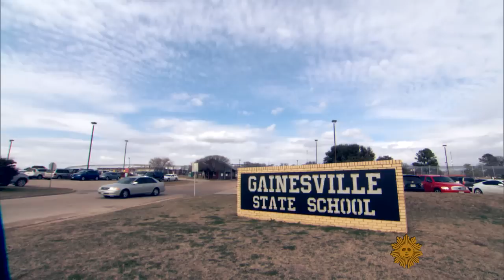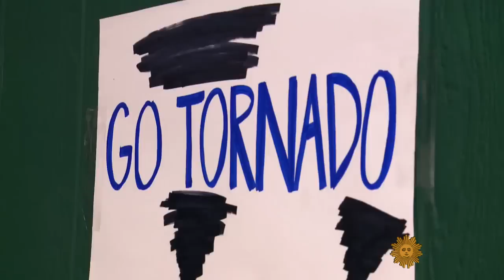The Gainesville Tornadoes thank their unexpected fans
At a Gainesville, Texas, juvenile correction facility for felony offenders, one of the few perks, for very good behavior, is a chance to leave the prison a few times a year to play basketball. Steve Hartman reports on the surprise awaiting the Gainesville Tornadoes, who usually have no cheering fans, when they visited Vanguard College Prep in Waco.